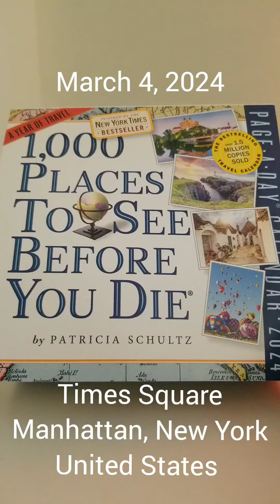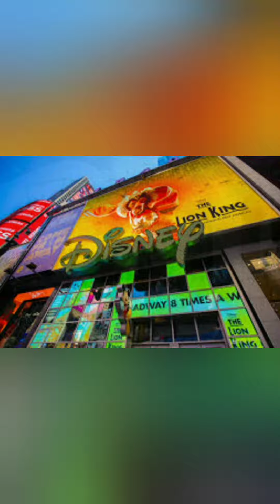March 4, 2024: Times Square; Manhattan, New York, United States